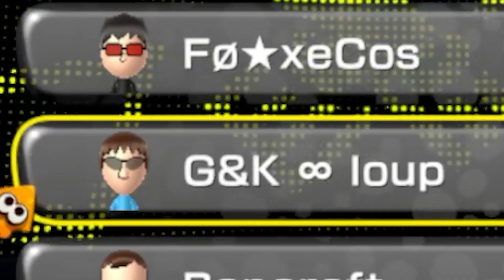J'AI PRESHOT LE DLC EN TOURNANT CETTE VIDÉO !!! (je suis choqué)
Vidéo ou je rejoue simplement à Splatoon 1 en attendant qu'il se passe quelque chose sur splatoon 3 MDRRRRRRR
décidément nintendo vous me detestez !!!